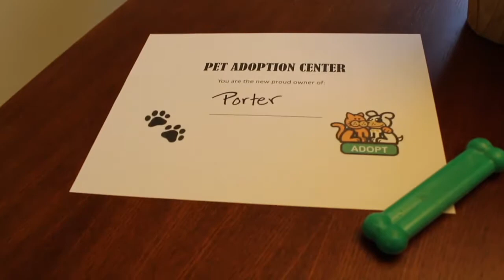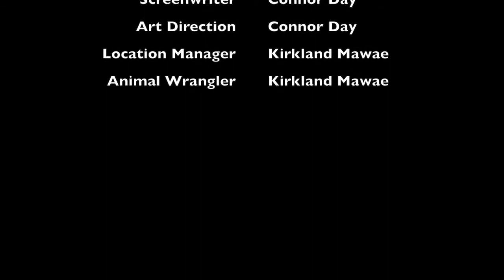Coming Home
by Connor Day. Fall 2017